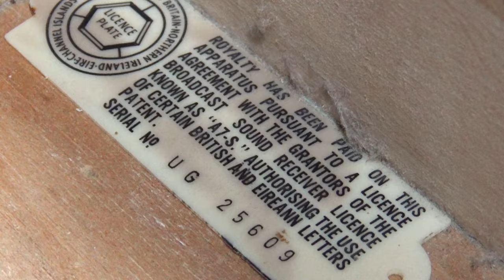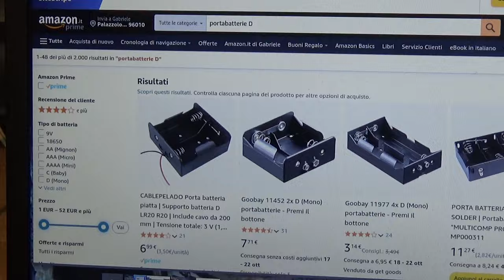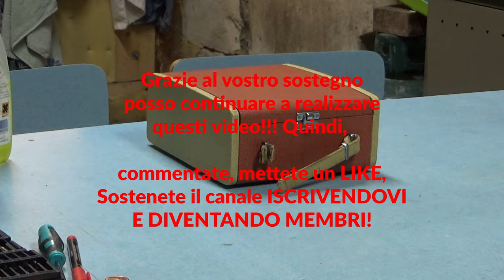TEST Radio ECKO TRANSISTOR PORTABLE BPT-333 del 1958 radio repair righttorepair vintage #1958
Questa radio ECKO e' addirittura del 1958 e presenta una cassettina di legno molto FANCY con maniglia per il trasporto. Monta uno strano pacco batterie... funzionera'?